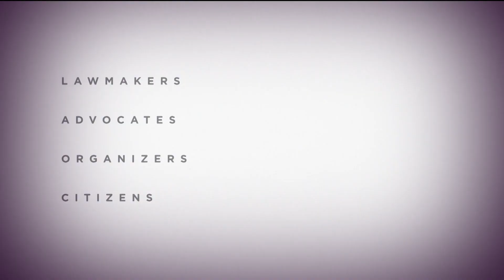Feb 28, 2024 Spectrum News 1 Interview with ADA BRICEÑO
Inside the Issues Host Amrit Singh discussed the Primary Election with Ada Briceño, Chair, Democratic Party of Orange County.